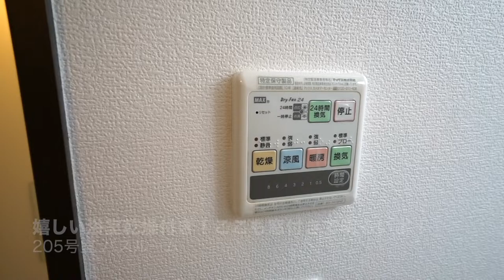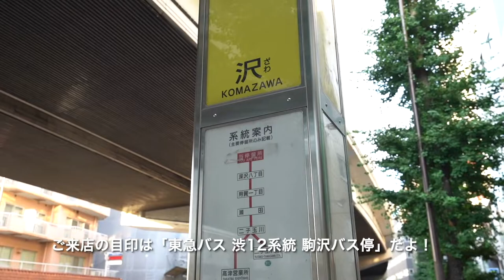＋ロフトのご提案！太陽に包まれるロフト空間をモデルルーム化してご紹介！お一人様にもカップル様にも！【J's movie】田園都市線「桜新町」駅徒歩5分のLOFTデザイナーズアパートメント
『ふたりで住む、最上階の、角部屋の、デザイナーズ』
使用面積約４１．５㎡（１２．５㎡のロフト含む）☆駅徒歩５分　カップルにオススメな住んで楽しいデザイナーズ　最上階・角部屋☆閑静な住宅街に佇むデザイナーズハウスです。駅までほぼ１本道で行く事ができるようなアクセスの良い物件です。駅前の桜並木が続く商店街やサザエさん通り商店街が近隣にありますので、ショッピングも楽しめる環境です。ＴＶモニター付きオートロックを備えていますので女性の一人暮らしでも安心して新生活を送れます。開放感のある高い吹き抜けとダークブラウン調のシックなフローリングが魅力的なお部屋です。